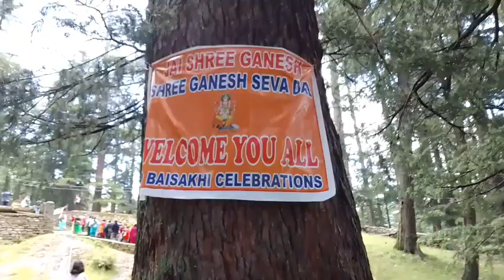Yatra Celebration🥰 ll Yatra Vlog ll Ganesh Mandir Teesana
Yatra Celebration ll Yatra Vlog ll Ganesh Mandir Teesana dholdance bhaderwahidhol ‎@Cutex_Ankita.